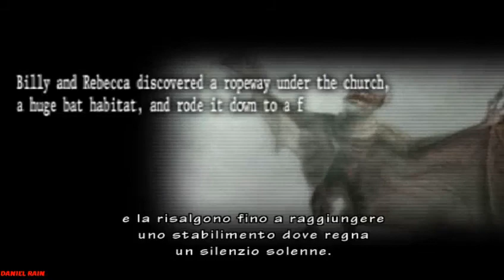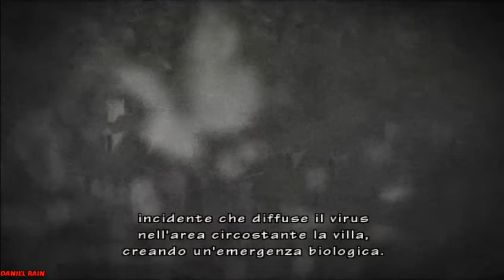RESIDENT EVIL THE UMBRELLA CHRONICLES EP 2 - LA FUGA DI REBECCA E BILLY/REBECCA AND BILLY'S ESCAPE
ITA = Videogioco per Wii giocato su PC usando l'emulatore Dolphin 5.0-8874 insieme a mouse e tastiera :D
ENG = Wii videogame played on PC using Dolphin 5.0-8874 emulator along with mouse and keyboard :D